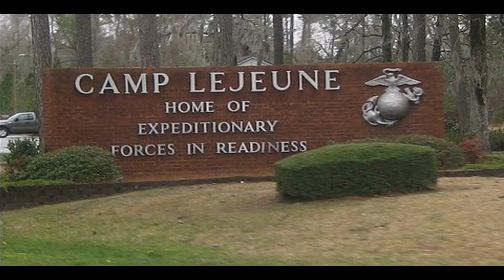Eagle Eye News - September 8, 2021